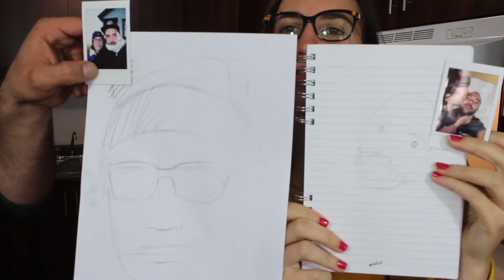QUI DE NOUS DEUX... FERA LA TARTE LA PLUS HORRIBLE POUR HALLOWEEN? | CAM c'est elle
Ça fait un an que l’on vit ensemble avec Ben et pour fêter ça je lui ai proposé de venir cuisiner avec moi une recette de Ricardo!

Et vu que c’est la période d’halloween on a customisé un peu nos tartes tout en répondant aux question que vous nous avez posé sur instagram!

--5€ de réduction sur le site Cheerz avec le code "CAMCHEERZ" jusqu'à fin aout
-6 mois d'inscription offerte sur le site de covoiturage amigo express